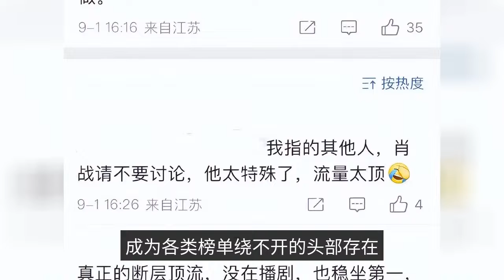Not surprisingly, the old rules! Xiao Zhan's goodness is the root cause! Compared with whom, behind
The handsome and beautiful people in the entertainment industry are of all kinds, and the audience's preferences are also very different, who can choose their favorite to like, which is reasonable and unjustifiable. However, the rice circle every day bickering, tearing, disputes, and frankly, the star-crossing experience is really not good. The company's main goal is to provide a better solution to the problem. I don't know why it's always late at night, because "the night is dark and windy, the day of murder and fire"? The reason for the black is also odd. Xiao has always been a humble and courteous, warm to people's existence, good to people, sincere to people, always like sitting in the spring, which is a pure expression of goodness, but also the cultivation of cultivation. However, all this in the eyes of the black also became a black point, which is really black can not be black, the advantages can also be said when the disadvantages. This also fully proves the saying: in the heart of the people who hate, you even breathe is wrong. On the contrary, the better you live, the more angry they are. Then it might as well live well, live wonderfully, let them gas it. 02 In fact, such an operation is not at all unexpected, are old laws, Xiao war of good is the root cause. Xiao war every good thing will come, well-informed they have to jump to make a big fuss. And recently, Xiao Zhaoge's good thing is too much, ruthlessly stimulate the nerves of some people. One is TODS' global, premiere advertising blockbuster, which is said to be the first Chinese, once again highlighting Xiao Zhan's global reach, carrying power, and super ability to take flight in the Chinese market. This unique scenery is difficult for others to reach.03 The most important thing is that the fat shrimp's blog post reveals that Xiao Zhan's new drama "Jade Bone Yao" will start soon, and will enter the group's news, which is a double bomb for some people. In today's TV drama world, whether famous actors, or non-famous actors, new drama airing can explode is unknown, and the chances of not exploding are great, this is the harsh reality. And Xiao Zhan is undoubtedly an exception. The three works of the last two years have achieved very bright results, becoming the head of various lists around the existence. This ability to explode the drama is really rare, and for some people is also extra scary. Because it means an endless stream of heat, more and more fans, and huge business opportunities behind this. And these benefits can no longer be snatched away as they were two years ago.04 There is a way: to compare with others, less than others, and to compare with whom, after whom. And this climbing is very torturous. People live in hope will be full of health and vitality, while living in despair will make people crazy. And the more desperate will be the more bottomless. Some seemingly very retarded remarks, very crazy actions are the result. There are many different stories in the world, just like no movie or TV show has exactly the same story, but cynical people in every story live themselves to the ground and end up miserable. In fact, complaining about the sky and the earth and others, fighting the sky and the earth and others, is the most useless, complaining every day will also be sick of you, and then fight with people can not become others. It's better to be yourself, and be kind to yourself. 05 Then again, in Xiao Zhan's pool photo, we see a youthful and fit, clear-eyed, but with the ubiquitous charm and glow. In the Zenith commercial is elite, in the TODS commercial is a gentleman, Tang San, Gu Yino, Gu Wei, a hundred different styles are in control. Xiao Zhan's heart and soul are in his own work, living a simple and pure life, hot and incomparable, what he is fighting for, than the previous self, harvest is full of success and a better self, as the advertising slogan: those who constantly break through the boundaries of the pursuit of dreams, and eventually achieved something remarkable. Finally, I would like to say: I happened to see Andy Lau's online concert and marveled at his singing and status, which is full of dedication and self-discipline. And this is exactly what Xiao Zhan has. Every era has its pioneers, and the growth stories are very different, but the best people always have similar qualities. Not afraid of the floating clouds, Xiao Zhan is a person who constantly breaks through himself. Xiao Zhan will not be Andy Lau, but I believe he will create his own brilliance.